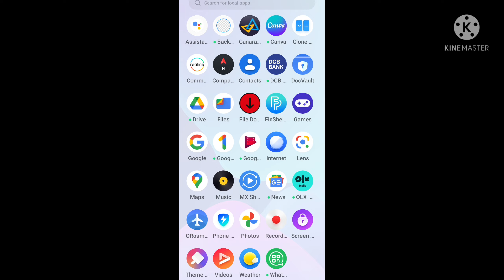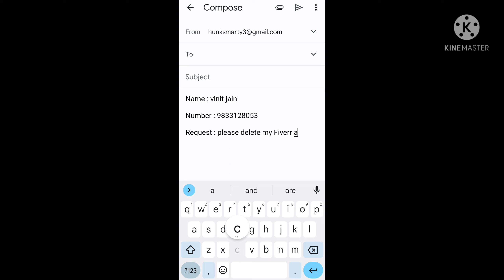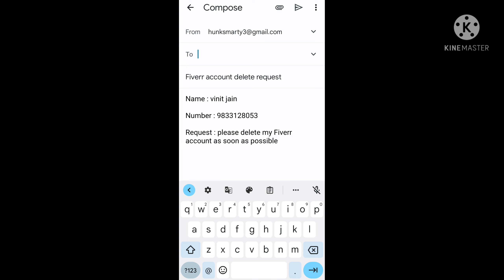how to delete fiverr account | fiverr account delete kaise kare